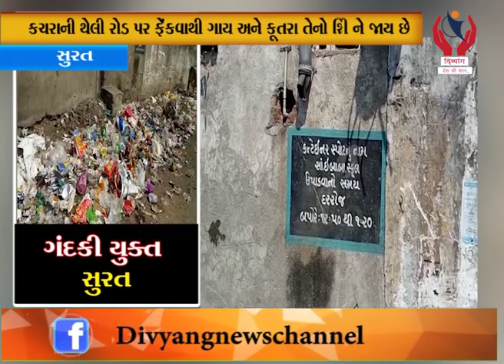Surat l સાંસ્કૃતિક રક્ષા સમિતિ દ્વારા SMC કમિશ્નરને આવેદન પત્ર l Divyang News